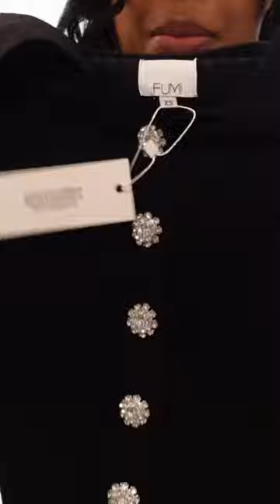Trying a viral Instagram dress!